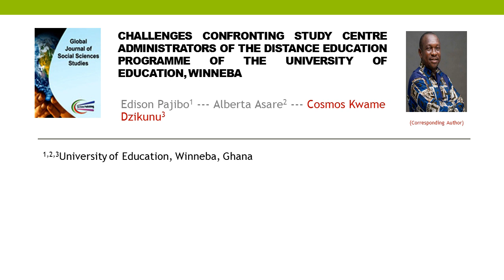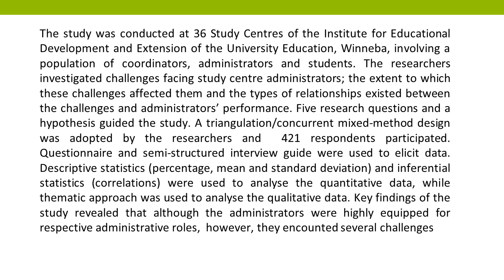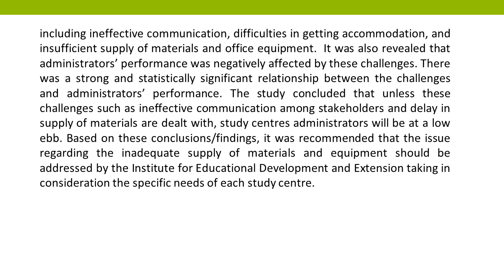Challenges Confronting Study Centre Administrators of the Distance Education Programme of the Univer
Challenges Confronting Study Centre Administrators of the Distance Education Programme of the University of Education, Winneba